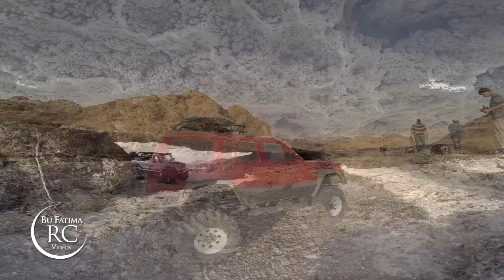Filming RC Trail with G4 Steady Gimbal + GoPro hero4 Black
testing my G4 gimbal in RC Trail, loved it.